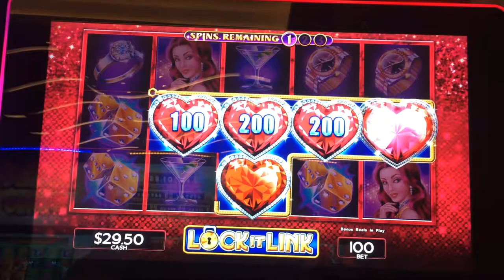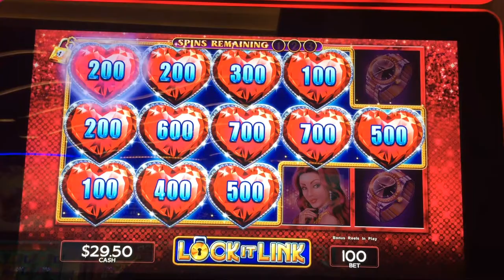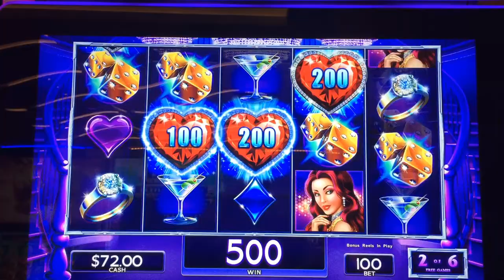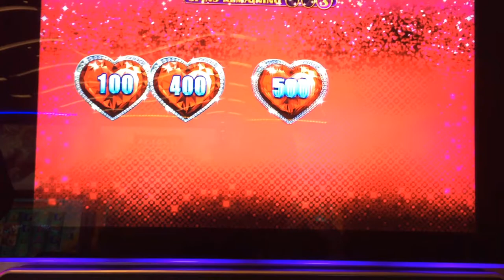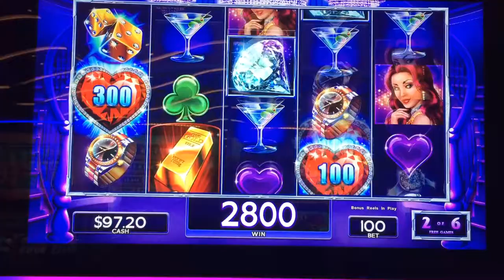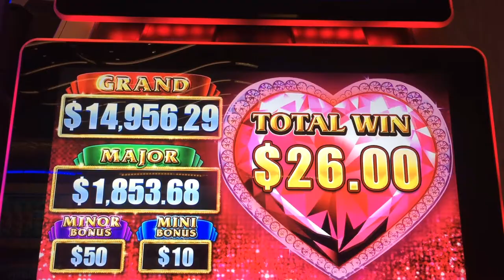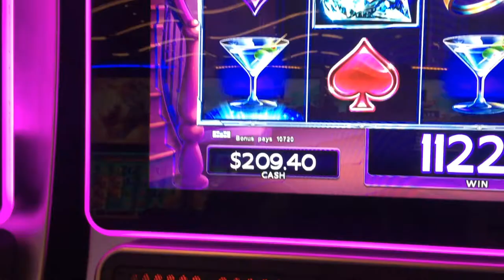#102 - BIG WIN!! Lock it Links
Another fine visit to my local Casino. They let me take home a
little of there money until my return. Enjoy!
play them.
Camera Used: GoPro Hero Sessions 5, iPhone 6

PJG Drones Channel: Flying my Phantom 3 Drone